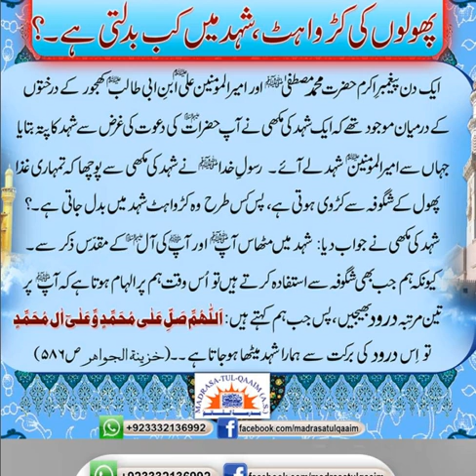6 -- BENEFITS OF RECITING SALWAAT